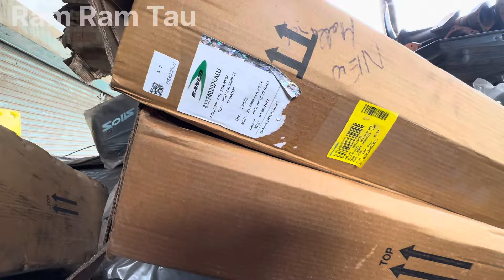यहाँ मिलेगा ट्रैक्टर का ऑपरेशन करके जवान करने वाला सामान | Patiala kabar market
Patiala tractor market
Patiala kabar market
Tractor old part market Patiala kabar market
Tractor engine Patiala kabar market
Old tractor Patiala kabar market punjab